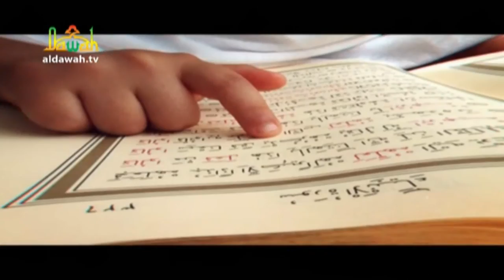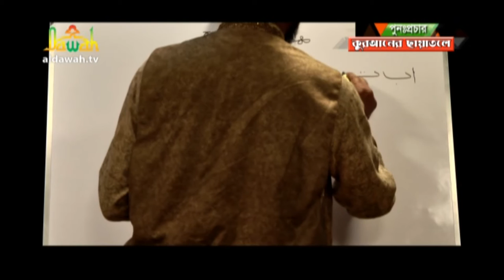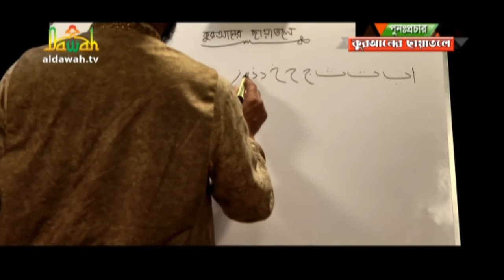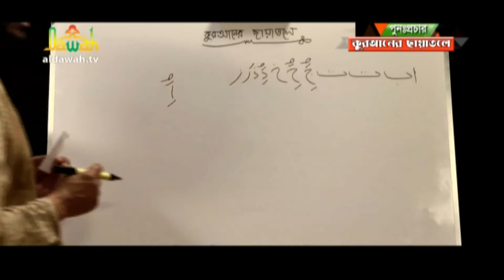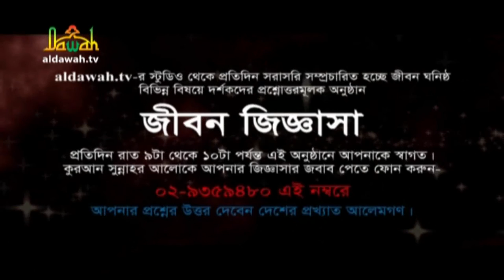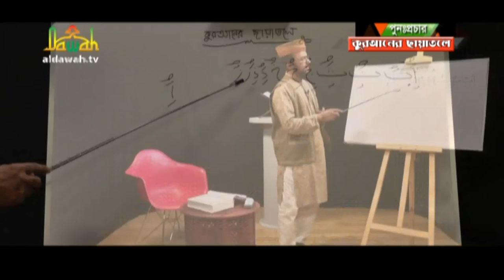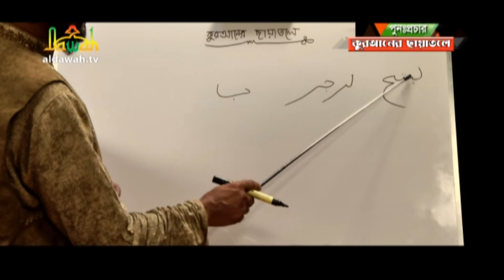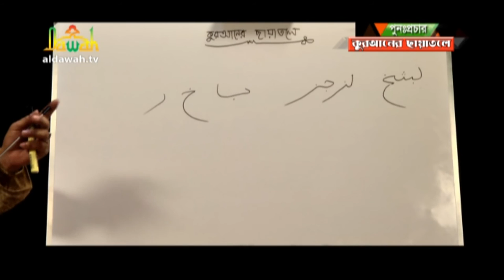“কুরআনের ছায়াতলে” পর্ব- ০১